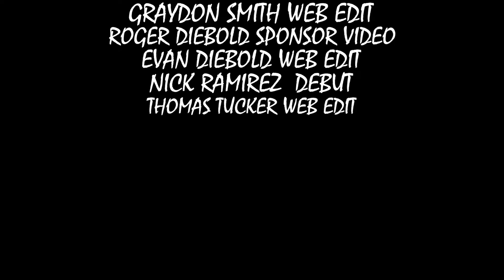2013 PREVIEW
Check it